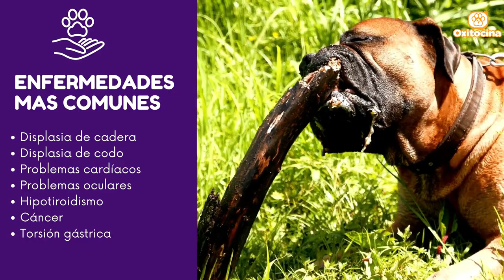🐶 BULLMASTIFF: 9 COSAS que debes SABER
Hola amigos, sean bienvenidos. El día de hoy estaremos conociendo a una raza muy imponente, que puede enfrentarse y derribar a cualquier persona si recibe la orden. A pesar de que pueden casuar terror, se trata de perros muy tranquilos, y que pueden aceptar las órdenes de cualquier miembro de la familia. Descubriremos sobre sus características, esperanza de vida y algunos datos curiosos sobre este potente animal.
Descubre 9 cosas que debes saber sobre el Bullmastiff